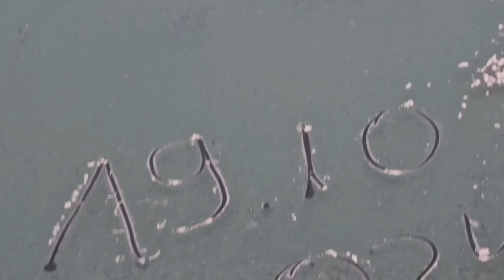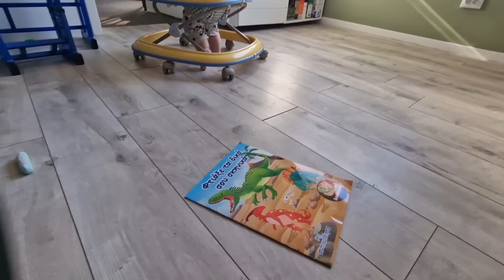Unii pun poarta alții fac gogoși‼️